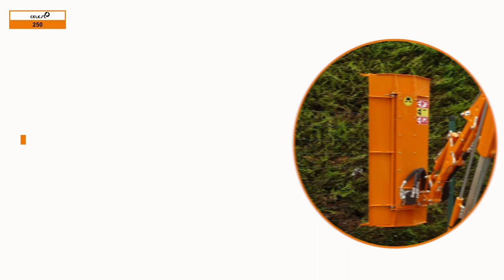AUTOMOTIVE HEDGE TRIMMER CELEST 250 - COUP'ECO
The CELEST range is a COUP'ECO exclusivity: the CELEST 250 hedge trimmer is the first self-propelled hedge trimmer with human driving that exists on the national and international market. Equiped of LAMIER 3 plates diameter 400mm or CUTTING BAR 1,50m. Allowing work in a space of one meter, equipped with a hydrostatic transmission and an intuitive handling, it will surprise by its capacities of effectiveness.

For any information:
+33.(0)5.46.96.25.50